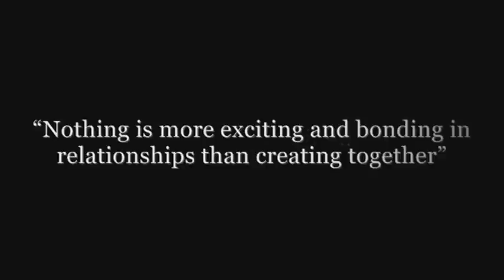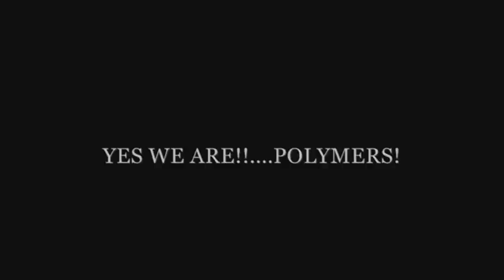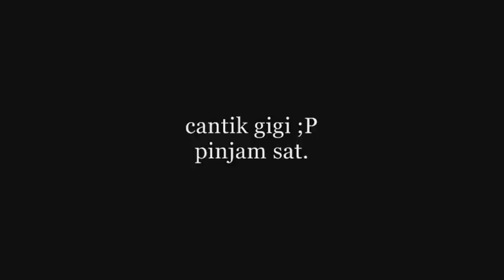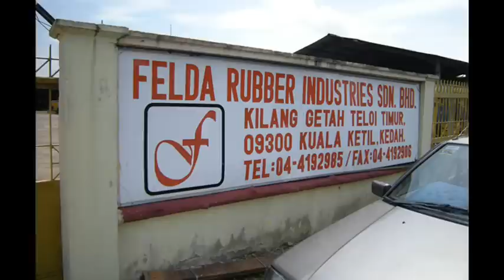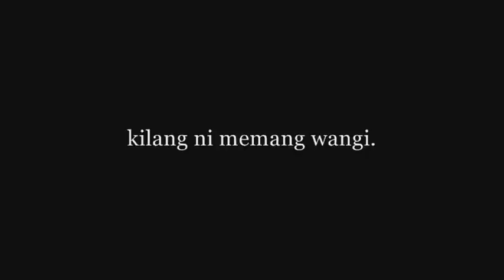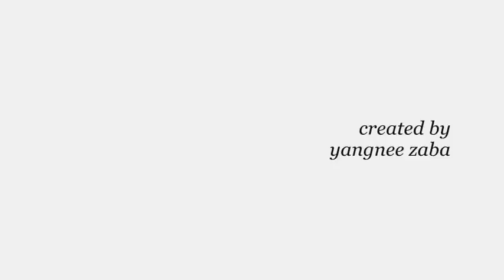uitm perlis polymers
diploma in polymer technology , uitm perlis